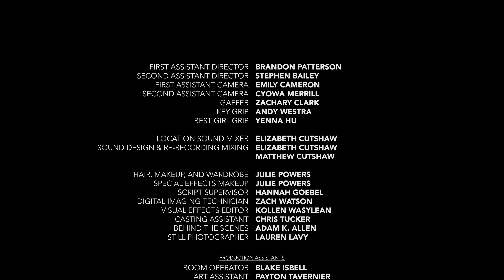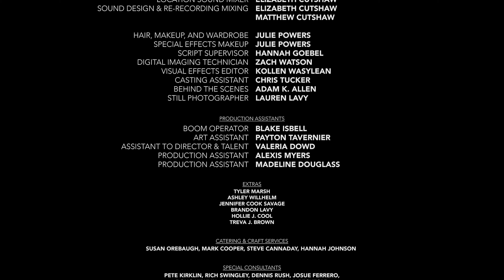Rosie's Rescue (Full Film)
When events in Rosie's life trigger a crisis, she embarks on a quest to find the mysterious man who saved her life as a child.  But now that man is dying. Can she find him before it's too late?

2020 | 22 min | Starring Tia Link and Eric Olson | Written and Directed by Terry Weston Marsh